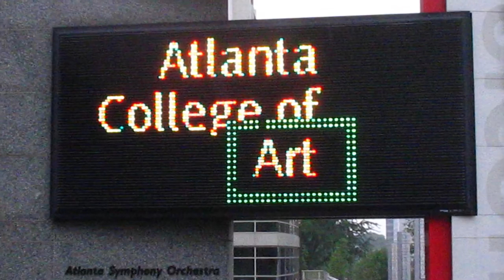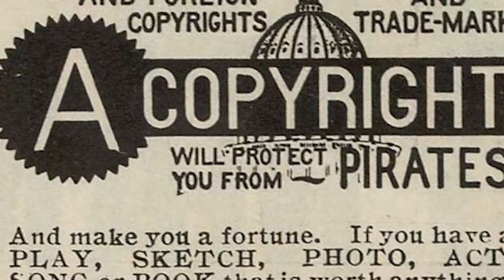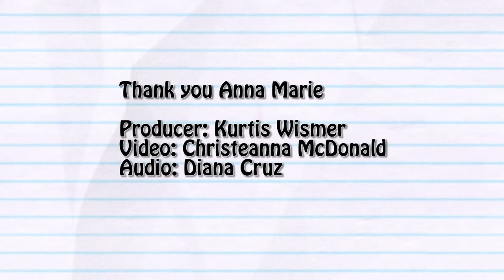People @ CSUN: Anna Marie Piersimoni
wrinkled paper texture
merelize
Non-commercial

dvd- Anna Langova
Public Domain

Google Glass 23868
Non-derivative

File:Copyrightpirates.jpg
Wikipedia: Public Domain

File:Cal State University Northridge.JPG
Non-derivative

CSUN Seal
Unaltered
csun.edu/graphic-standards/CSUNGSM.pdf

the internet of things
Non-derivative

Law and Technology Timeline
Non-derivative